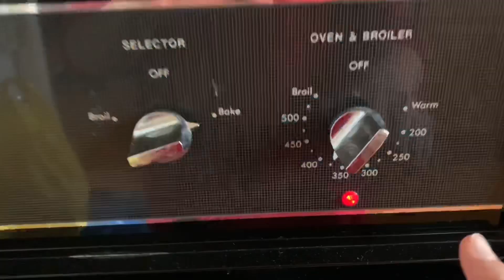EASY OVEN BAKED LECHE FLAN|QUICK AND EASY LECHE FLAN|TAGALOG VLOG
Ingredients:
12 egg yolks
1 can Condensed Milk
1 can Evaporated Milk
Half of Lemon or Calamansi
Brown Sugar